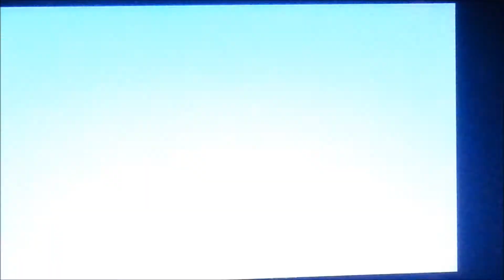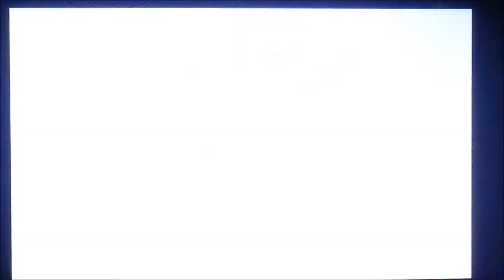[live] Chétiflor shiny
[live] Chétiflor shiny en horde sur pokemon Y